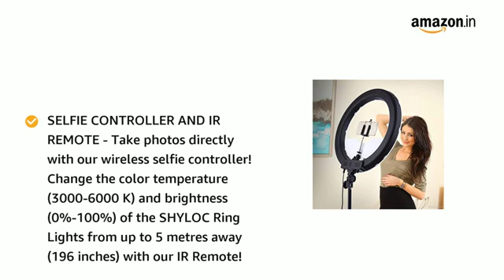18 Inches Big LED Ring Light for Camera Smartphone to Capture YouTube, Tiktok Videos Amazon 2020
I make Educational Videos on Cool Gadgets, Mobiles, Woodworking tools, electrician tools, cool tools etc
Kindly click this link to buy this cool Gadget
INTELLIGENT AND QUICK COLOR CHANGE - SHYLOC Ring Lights are controlled via the IR remote controller or the knob on the stand. Adjust the color temperature from 3000 K to 6000 K easily without using color filters. Achieve cold white light or warm light to hide blemishes and change skin tones quickly and easily. LED SMD design and 480 pcs LED beads on our Ring Light offers more light for your camera photography, live streaming, Facebook Live, beauty makeup, selfies and videos.
SELFIE CONTROLLER AND IR REMOTE - Take photos directly with our wireless selfie controller! Change the color temperature (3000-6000 K) and brightness (0%-100%) of the SHYLOC Ring Lights from up to 5 metres away (196 inches) with our IR Remote! You can select between 7 modes of lighting from the IR Remote including (a) Night Light Mode, (b) Warm Light Mode, (c) Cold Light Mode and others! With all these modes, you are bound to find the best light to suit your style.
PHONE HOLDER AND LIGHT STAND - Each SHYLOC Ring Light has a rotating (360 degrees) phone holder and a retractable tripod that effortlessly helps you capture different levels of brightness and angles of lighting! The phone holder is suitable for most smartphones.
USE INDOORS AND OUTDOORS - Have a great deal of flexibility and power your SHYLOC Ring Light outdoors with batteries (SONY batteries only; not included)! The indicator light on the back of the stand shows your batteries status: (1) The indicator is off when the batteries are fully charged, (2) The indicator will flash red when the batteries will run out soon and (3) The indicator will flash when the batteries are about to run out. Alternatively, power your Ring Light by plugging it in indoors
[USB Powered]---Works with most devices that support USB port, like laptop, PC, power bank, USB charger, AC adapter, and etc. Easy control on cord to power on/off or switch to the lighting mode you prefer